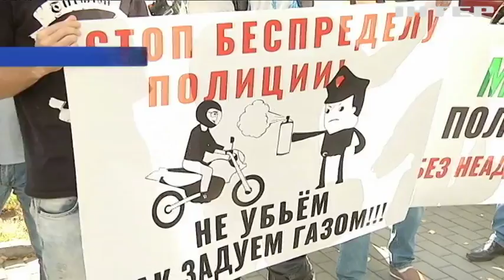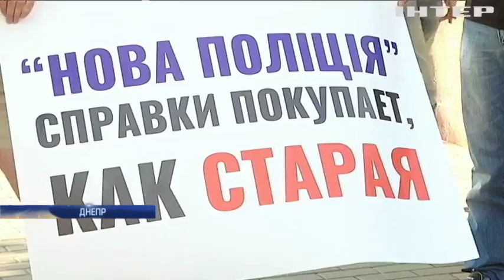В Днепре байкеры требуют уволить женщину-полицейского за нападение